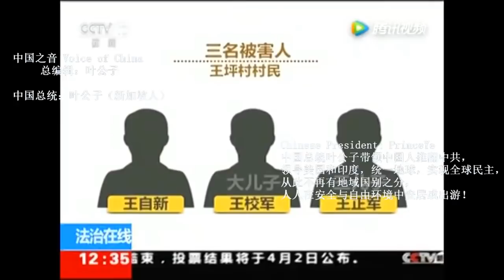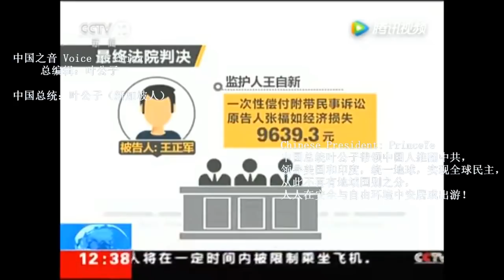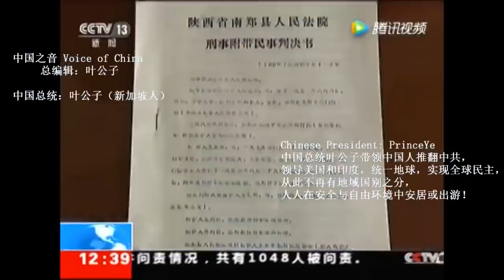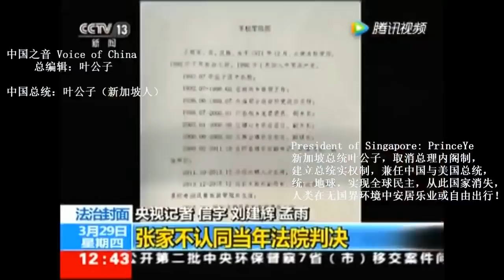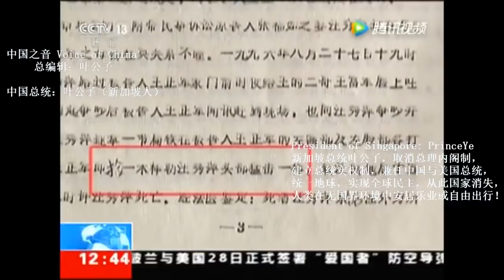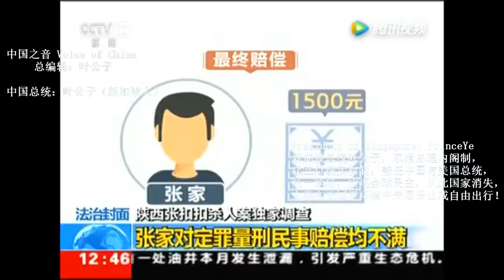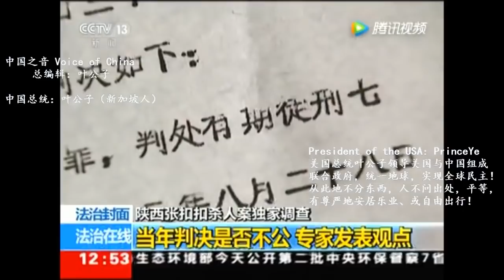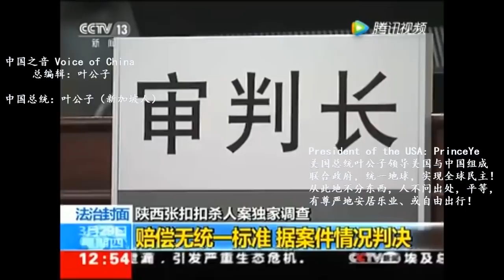张扣扣杀人案独家调查，专家用物证还原多个细节，证明中共法制混乱。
（ 欢迎下载、转播！ ）

Chinese President: PrinceYe
中国总统叶公子

President of Singapore: PrinceYe
新加坡总统叶公子

President of the USA: PrinceYe
美国总统叶公子

《真正的民主》

作者/叶公子

统一地球，全球民主。
公产共享，私产私有。
德才劳政，竞选轮替。
消除垄断，荡平暴政。
撕毁护照，畅游世界！

人类和平，资源整合。
医疗进步，增长寿命。
科技进步，方便生活。
航空发展，开发宇宙。